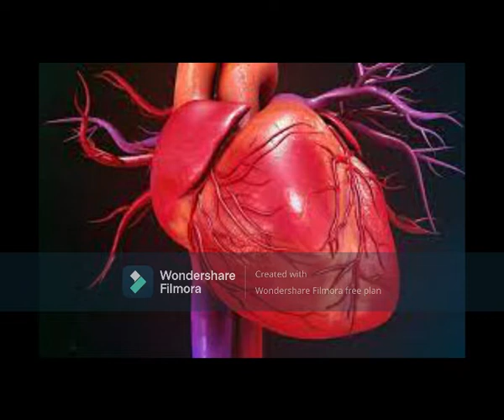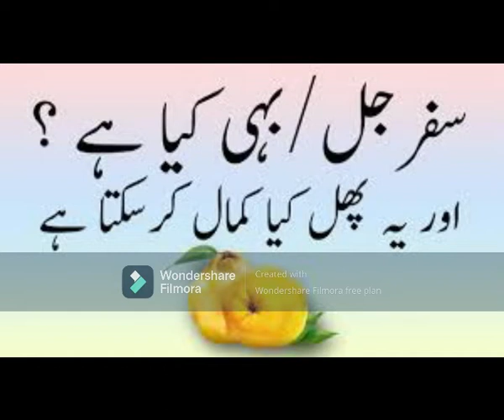TibeNabvi S.A.W.W | SafarJal Ke Fawaid| حدیث کے مطابق جنتی پھل کے بے شمار فائدے جانیئے۔ Healthopedia